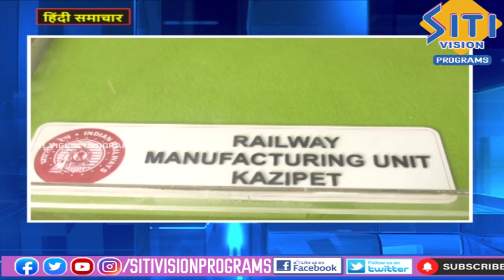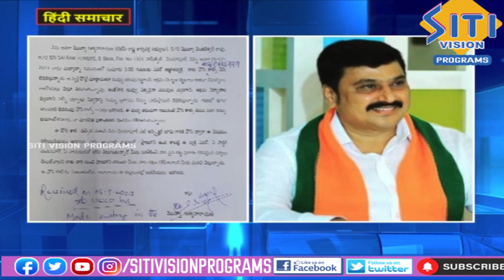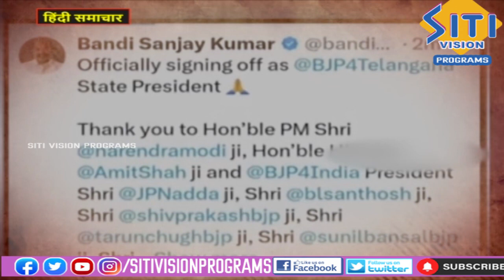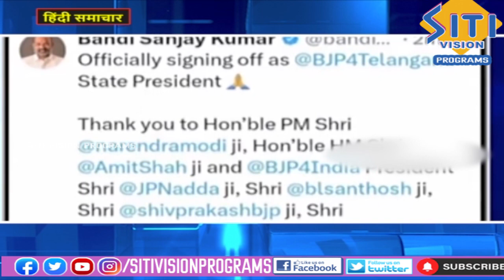Hindi News Bulletin | 10.00 PM | 06-07-2023 || Siti Vision Hindi